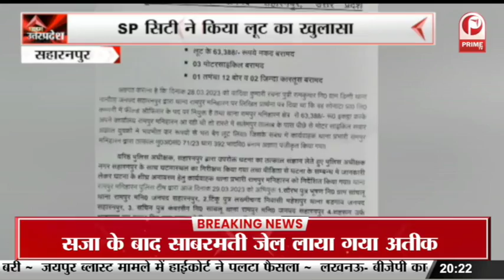यूपी में फिर बढ़े कोरोना केस, स्वास्थ्य विभाग ने कसी कमर || Prime Tv